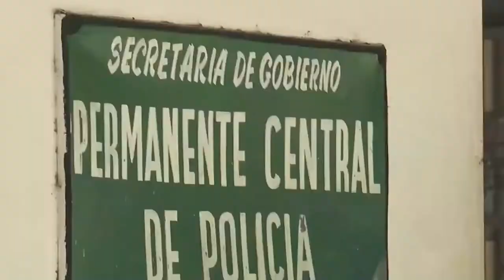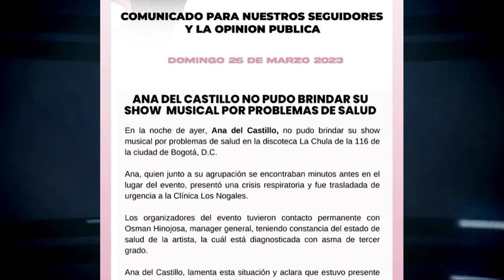“TÚ ERES NADA; MI MARIDO SÍ ES CORONEL”: MUJER VALLEANATA HUMILLA A UN POLICÍA